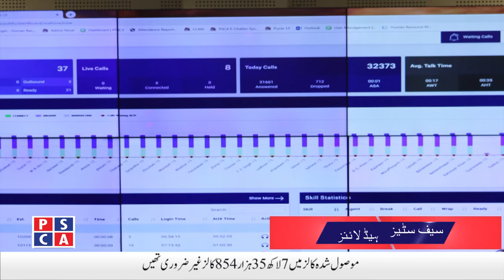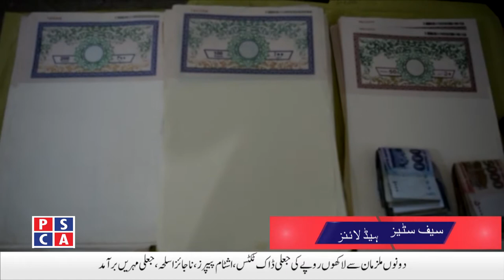Safe Cities News ||PSCA TV||3 Feb 2020